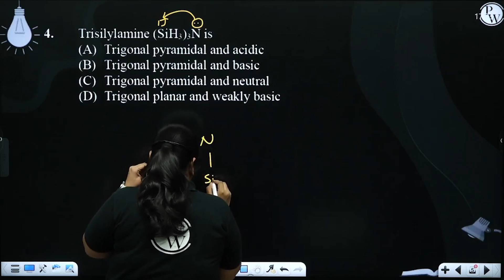Trisilylamine (SiH3)3N is&nbsp;....